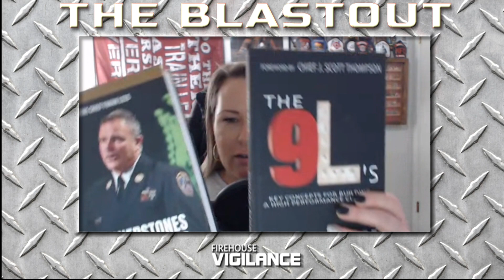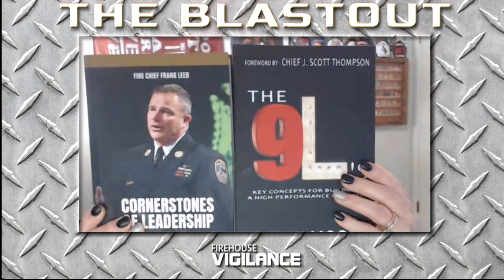Blastout Vol. 15 - Happy New Year everyone!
Join Amanda as she shares upcoming fire conference information and her book that she co-authored with Corley called “Broken Tools”.
Have Firefighter Information you want shared on Firehouse Vigilance Social Media Platforms? Email it to:

New Dog Old Tricks Podcast : T-Shirt pre order Fundraiser - Half the profits of shirts sold will be donated to Beaver Dam Fire Cadets. Pre order ends February 1st or after 100 t-shirts are sold!

Jan 19th at 7pm : Brews and Tactics with Bobby Eckert at Union Beach Fire Co #1 in Union Beach NJ.
Find Corley Moore and Kyle Romagus in Michigan on Feb 3rd at the Kalamazoo Fools Winter Seminar & Bash.

Feb 20th : If you are in or around Lansing Michigan on Feb 20th get registered - Delta Township Fire Dept. is hosting a full day with Corley Moore as he presents two of his classes, the 9Ls of Leadership and Repercussions. Cost is only $50

Feb 22-24 : Orlando Fire Conference - Pipes and Drums will kick it off followed by Keynote from FDNY Chief Frank Leeb with instructors to include but not limited to : Frank Viscuso / Bill Gustin / Dr Candace Ashby and a whole host of badass HOT tracks - many which are sold out but still several to choose from.

Feb 23rd from 8:30 -12 - right here in Corley’s own backyard - Midwest City Fire Dept has welcomed Corley to present his class, the 9Ls of Leadership. The mission of the class is to give people the tools they need to build a high-performance culture within their organization. 18 tickets remaining
March 21 - 24 - Dagum Fire Conference, Texas - : Spouses are encouraged to attend with their firefighter.

April 15 - 20 : FDIC - You can find the entire instructor line up at FDIC.com Corley is headed back for his 3rd year in a row and will be speaking at 10:30am on Thursday April 18th in the Big Room.

June 12 - 15 : Great Lakes HOT : Last I saw this morning there was only 1 spot left for the Search Academy with lead instructor Cody Trestrail from Brothers In Battle, LLC. Members of Build Your Culture and Twisted Fire Industries will also be assisting with the program. If you have a passion for the residential primary search, then this is the class you want to attend! Two straight days of everything related to search in a fully furnished two story house.
They do have other tracks that are open, so if you don’t get in on that one, head on over and check out all of the conference information.